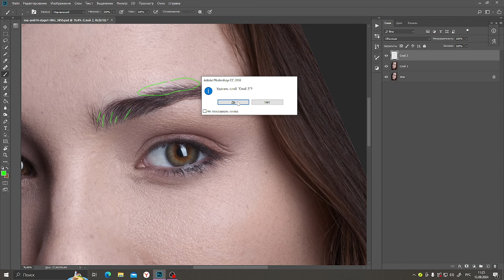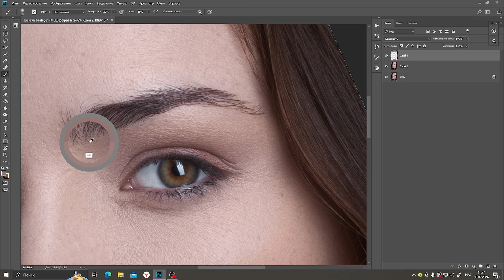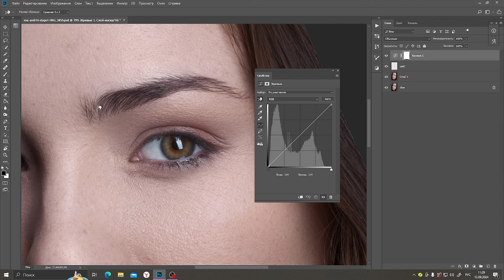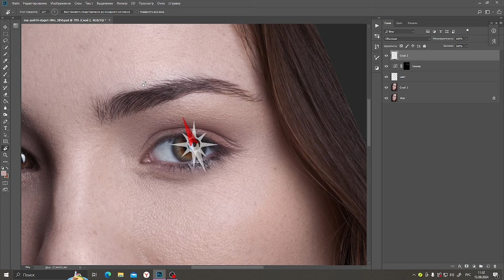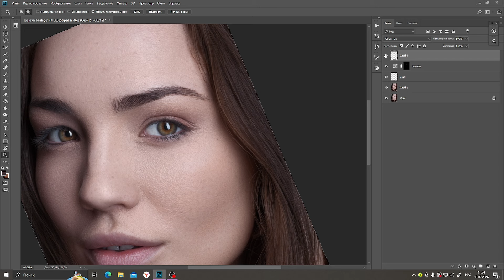РЕТУШЬ БРОВЕЙ В Adobe photoshop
Ретушь бровей в photoshop. Пошаговая инструкция обработки бровей, профессиональные методы, справится даже новичок.